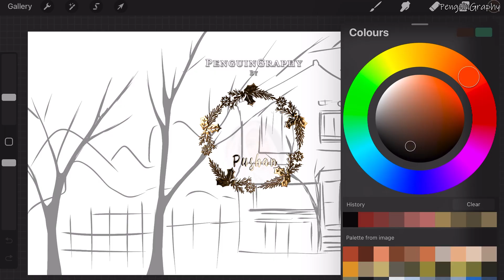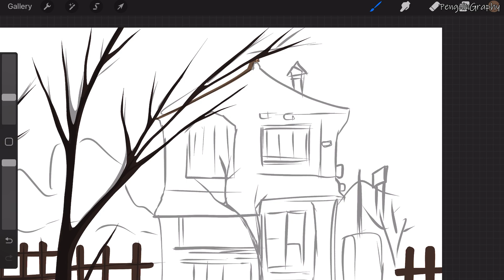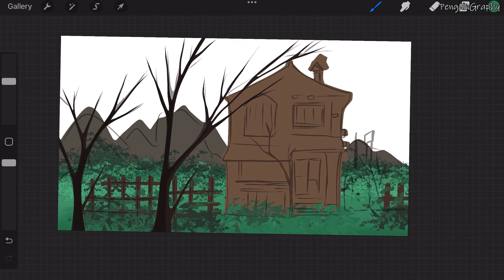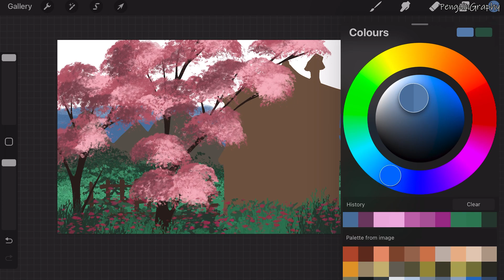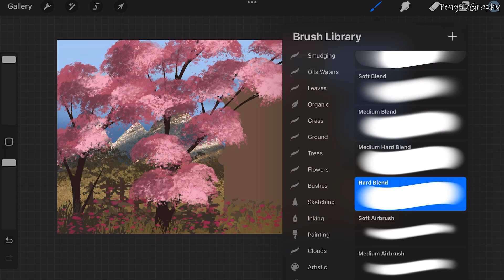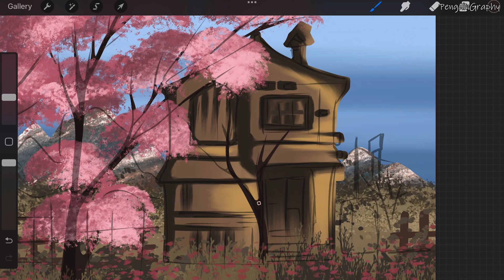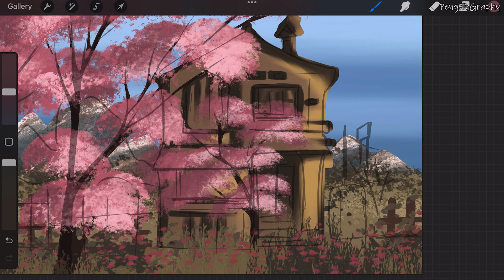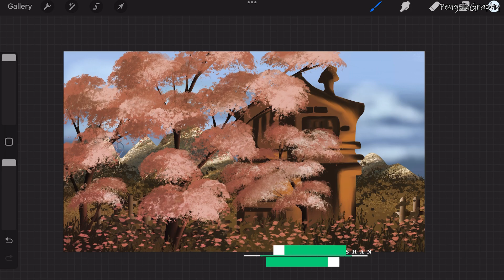Procreate Landscape Painting Tutorial | Digital Art For Beginners